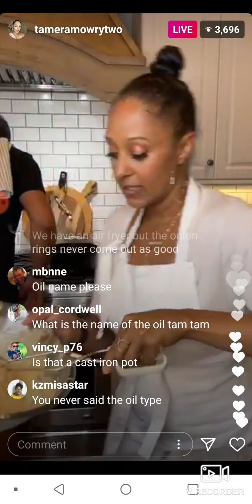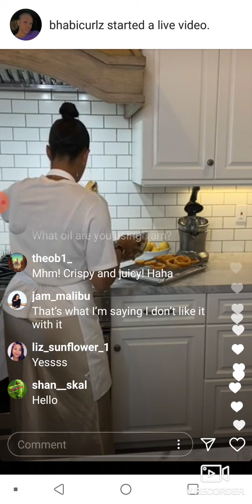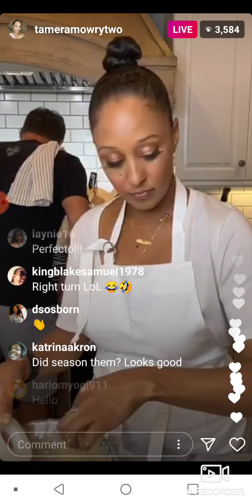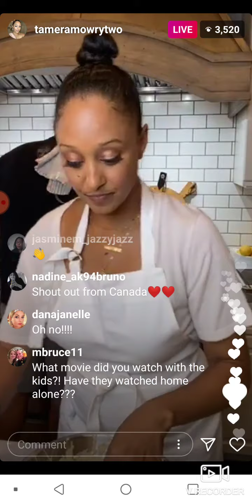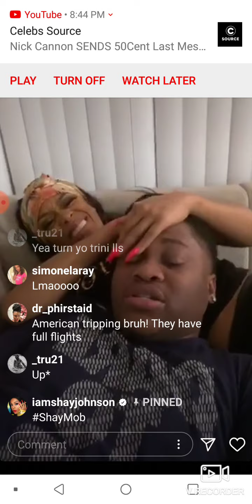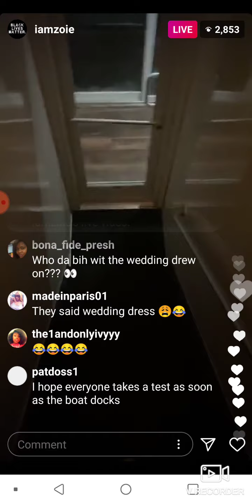Cooking and more